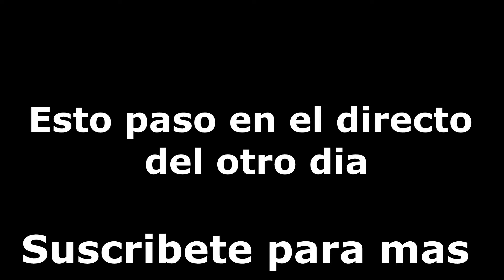PIERDE TIEMPO DESDE EL MINUTO 18 Y LE DOY SU MEDICINA🥵 | FIFA 22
Microprocesador: AMD RYZEN 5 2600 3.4 ghz

Placa de Video: Gibabyte 1660 Super 6Gb OC

Mother: ASUS PRIME B450M-A

Memoria Ram: SPECTRIX RGB 16GB x2 DDR4 3600 MHZ

Disco Rígido:WD BLUE 1TB SATA3
                        M.2 WD GREEN 480GB
Placa de Sonido: Audio 5.1 HD

Puertos USB: 2 x USB 3.1 / 2 x USB 3.0 / 4 x USB 2.0

Gabinete: AUREOX HYDRA ARX 330G

Fuente: Sentey SDP 650 FX

PERIFERICOS:

Teclado Gamer Redragon Karura K502 Retroiluminado Slim

Auricular Gamer Sentey Arches Usb 7.1 Microfono Headset Pc

Mouse Redragon gamer m607 griffin

Parlantes Portátiles Usb Genius Sp-u150x

Monitor BENQ GW2280 60Hz

fifa 22 achat revente
fifa 22 abriendo sobres
fifa 22 android
fifa 22 andoni
fifa 22 analisis
fifa 22 alineaciones
fifa 22 algerie
fifa 22 ansu fati
fifa 22 actualizacion
fifa 22 atletico madrid
fifa 22 bingo
fifa 22 barato
fifa 22 boots
fifa 22 barca
fifa 22 beta abierta
fifa 22 best skills
fifa 22 betis
fifa 22 botas
fifa 22 carriere manager
fifa 22 celebrations
fifa 22 carriere
fifa 22 crear club
fifa 22 carrera
fifa 22 cuando sale
fifa 22 comentaristas
fifa 22 create a club
fifa 22 djmariio
fifa 22 demo
fifa 22 directo
fifa 22 draft
fifa 22 dux
fifa 22 defender
fifa 22 dribble
fifa 22 defense
fifa 22 dybala
fifa 22 da luz
fifa 22 historia
fifa 22 haaland
fifa 22 hypermotion
fifa 22 hibrida
fifa 22 hakimi
fifa 22 historia volta
fifa 22 how to start
fifa 22 how to defend